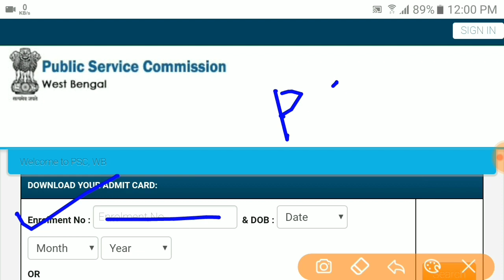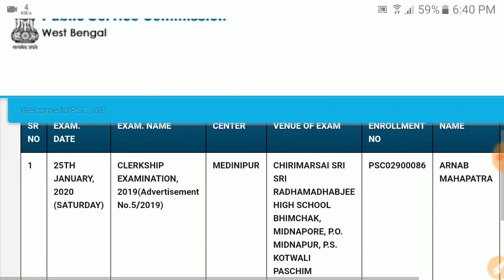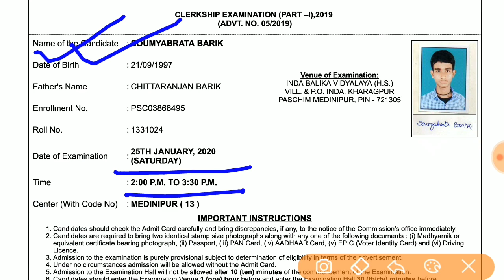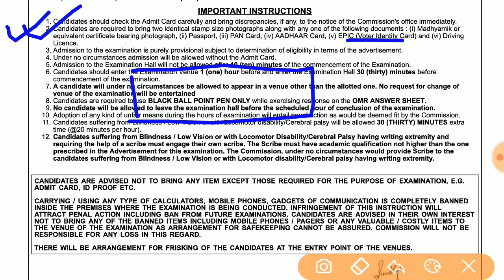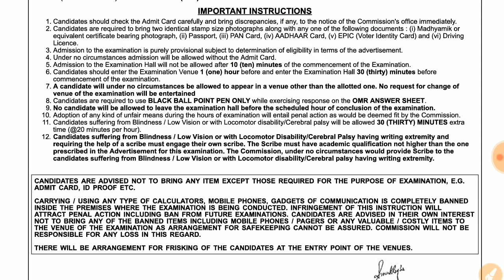WBPSC CLERKSHIP ADMIT CARD ডাউনলোড করুন || সঙ্গে কি কি ডকুমেন্টস নিয়ে যেতে হবে দেখুন?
WBPSC CLERKSHIP (ক্লার্কশিপ) ADMIT CARD ডাউনলোড করুন || সঙ্গে কি কি ডকুমেন্টস নিয়ে যেতে হবে?

🌏 সমস্ত চাকরির আপডেট সবার প্রথমে পেতে
 আমাদের টেলিগ্রাম গ্রুপে যুক্ত হন-